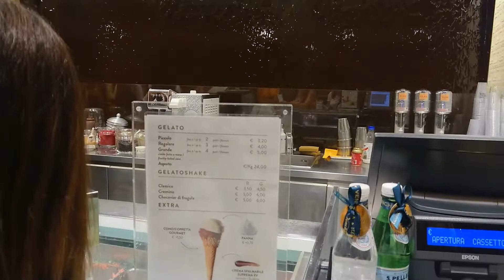İtalyan Lezzetleri "Pizza & Gelato & Wenchi Cioccolato 1878"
PİZZA
Domates, peynir ve genellikle çeşitli diğer malzemelerle yenen bir yemektir. Üstü genellikle yuvarlak, düz bir mayalı buğday bazlı hamur tabanından oluşan İtalyan kökenli bir yemektir. Geleneksel olarak taş fırında yüksek sıcaklıkta pişirilir. Küçük bir pizzaya bazen pizzetta denir.
GELATO
Roma dondurması veya Gelato, İtalya'nın Roma şehrinin dünyaca ünlü dondurmasıdır. Latince kökenli "gelātus" sözcüğünden türemiştir. Donmuş anlamındadır. Diğer birçok dondurma gibi yapımında süt, krema, türlü şeker çeşitleri ve meyveler kullanılır.

Merhaba Ben Mükremin Özkaya amatör bir gezgin olarak çektiğim videolarımı seyahat severlerle paylaşmak için herangezi youTube kanalımda yayınlıyorum. Şimdi bir İsveç videosu ile karşınızdayım.
Hello, I am Mükremin Özkaya, as an amateur traveler, I am posting my videos on my youtube channel to share my videos with travel lovers. Now I'm here with a swedish video.